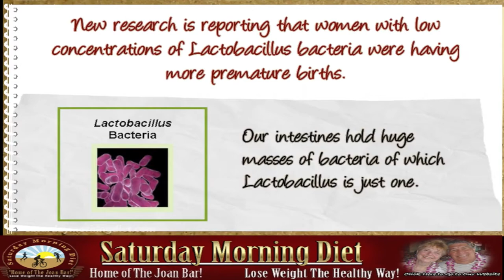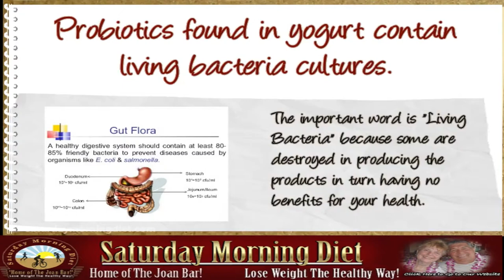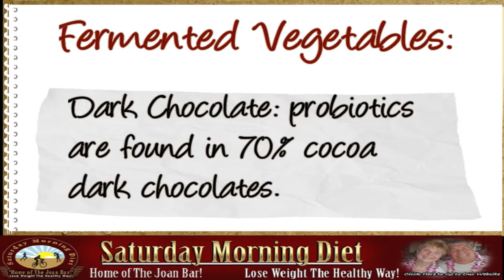Yogurt May Prevent Premature Births- (Tell All The Women You Know)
New research is reporting that women with low concentrations of Lactobacillus bacteria were having more premature births.
The lack of the proper balance of good bacteria is the cause of many problems females experience in their birth canal.